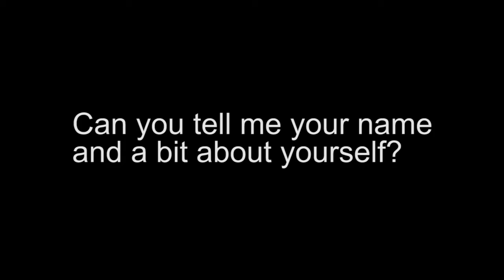Miro Griffiths runs his own disability consultancy business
Role model Miro Griffiths talks about being self-employed and the benefits of Access to Work. He believes that young disabled people can achieve their aspirations but they need to be self-motivated and set up local support networks to help them.

"My advice to young disabled people is to acknowledge that you do have talents and that you can aspire to the standards of non-disabled people"